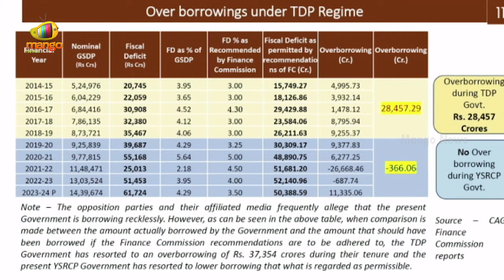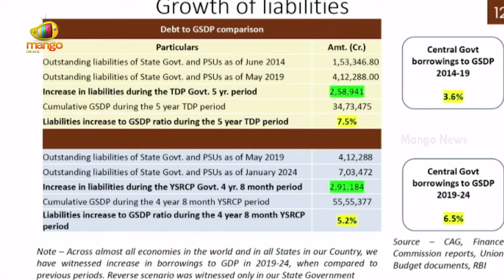AP CM YS Jagan Full Speech In Assembly | AP Assembly Sessions | 2024 AP Elections | Mango News